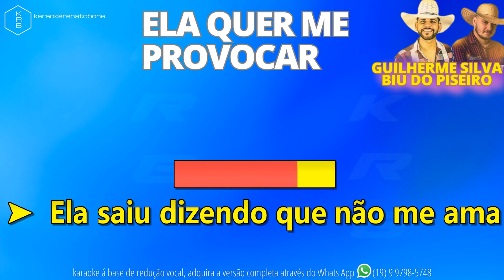ELA QUER ME PROVOCAR + VINHETA FEMININA - GUILHERME SILVA & BIU DO PISEIRO - PLAYBACK DEMONSTRAÇÃO